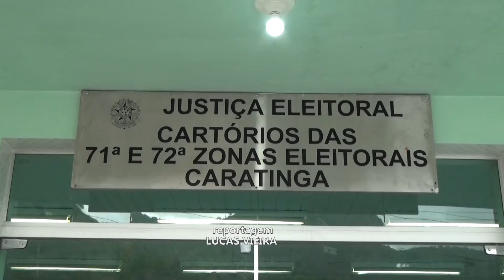DECISÃO FOI COMUNICADA PELO CARTÓRIO ELEITORAL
MESMO QUEM NÃO FEZ BIOMETRIA PODERÁ VOTAR EM CARATINGA E OUTRAS CIDADES DA REGIÃO ESTE ANO. DECISÃO FOI COMUNICADA PELO CARTÓRIO ELEITORAL